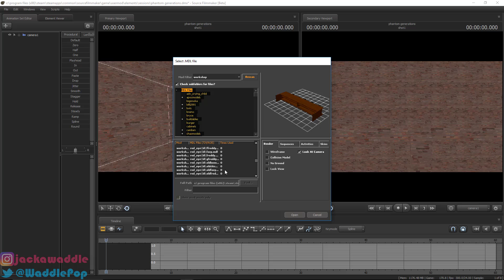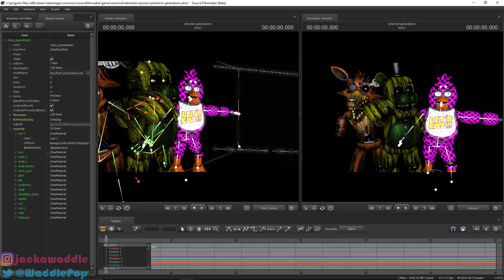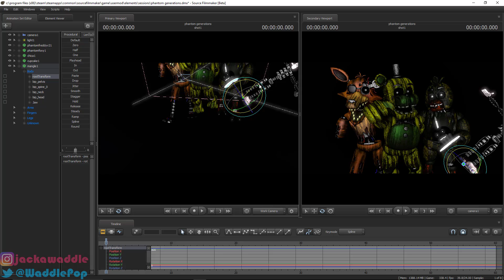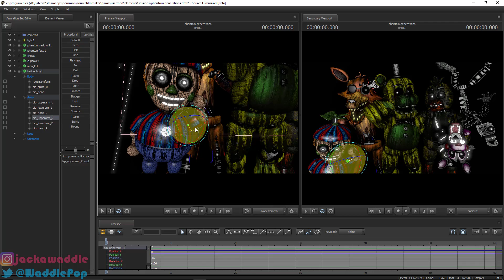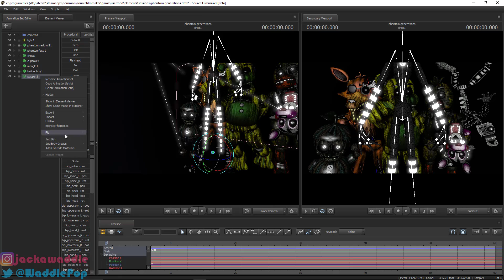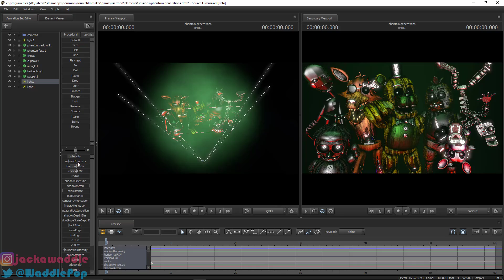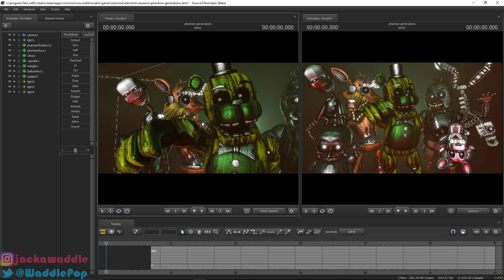Phantom Generations | FNaF Speedart (SFM)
I really love having to constantly change textures, can you tell? :)))) Also I've been having problems with SFM recently so I have no idea when the next video will be out...I'll post a Q&A out or something more personal, maybe...

jackawaddle

FNAF
Freddy
Bonnie
Chica
Foxy
Mangle
WaddlePop
SFM
Speedart
All Animatronics
Speedpaint
Every Animatronic